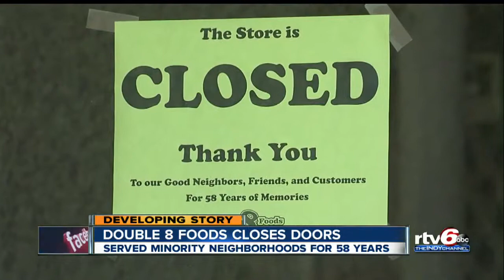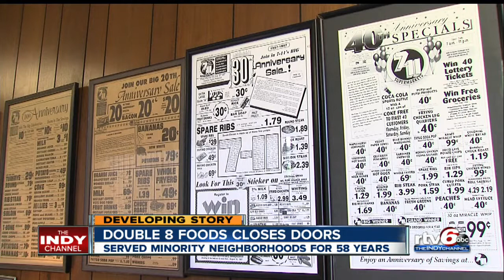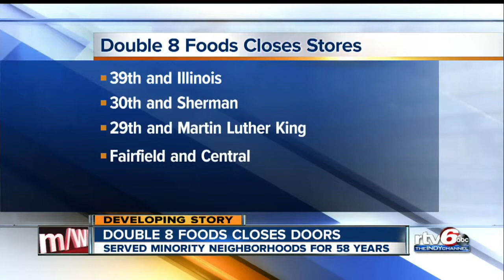All 5 Double 8 Foods stores closed after 58 years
All five Double 8 Foods grocery stores closed Thursday -- without giving notice to customers or employees.